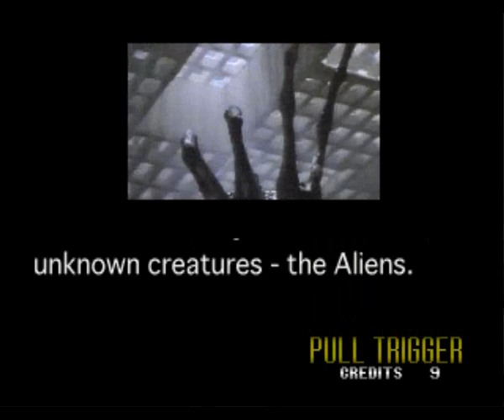Alien 3 gun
good arcade game shit on a controll pad